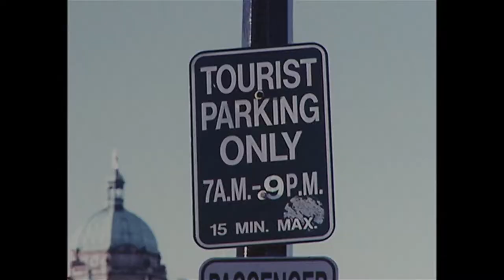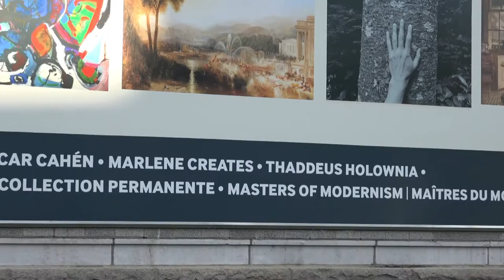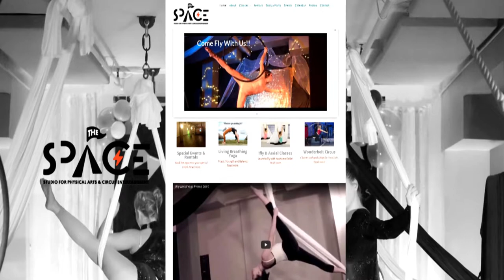2017 ArtsNL Arts Achievement Award finalist reel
The ArtsNL Arts Achievement Award recognizes a practicing artist who has made an outstanding contribution to the cultural life of Newfoundland and Labrador over a number of years. This year the finalists were Marlene Creates and Beni Malone; Malone took home the award.